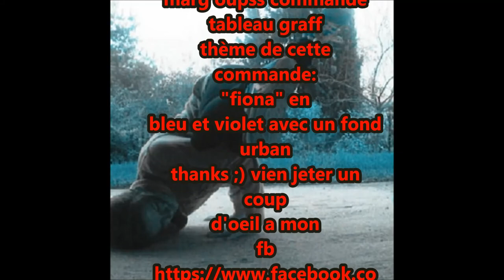Kaaris-enfer ou paradis-international love-speed drawing official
et voici un nouveau speed drawing avec comme  theme FIONA. les music sont kaaris enfer ou paradis et international love ;) merci de la regarder !! :)